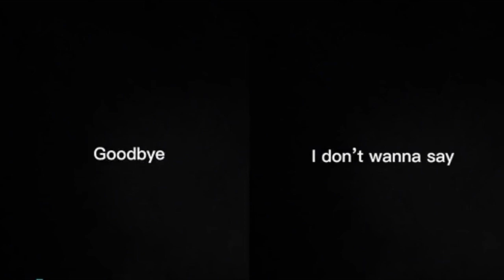Tony Stark Edits- Marvel